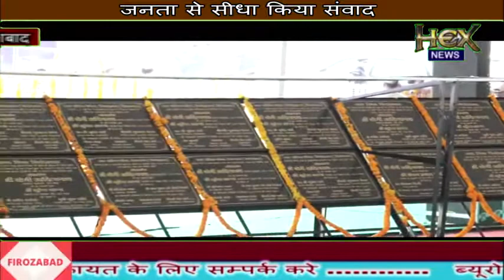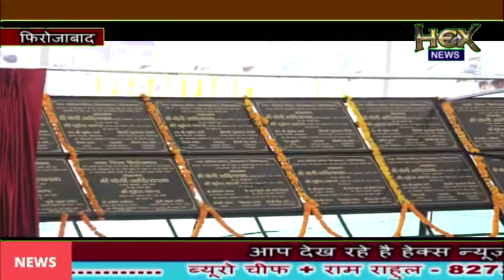प्रदेश मुख्यमंत्री योगी आदित्यनाथ ने फ़िरोज़ाबाद में करोड़ो की योजनाओं का किया लोकार्पण और शिलान्यास